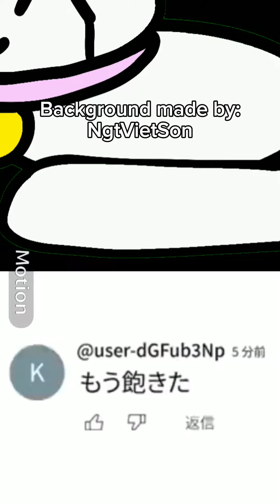DATEN ROUTE /(Loop)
Background made by: @NgVietSon